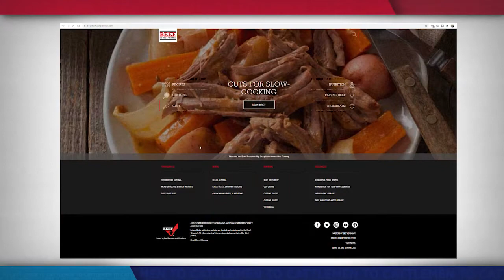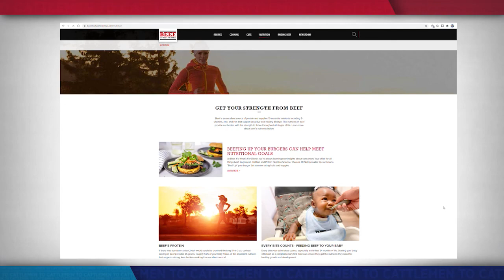Meet Margaret Ann Smith: Owner of Southlex Cattle Company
Cattlemen to Cattlemen paid a visit to Margaret Ann Smith, a Virginia cattlewoman who is making a big impact on the beef industry.